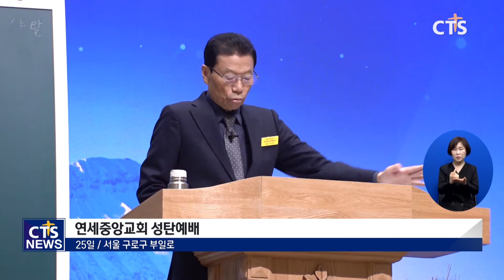하늘에는 영광 땅에는 평화! 성탄의 기쁨을 나누다(박세현) l CTS뉴스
앵커: 지난 25일, 성탄의 기쁨을 맞으며 전국의 교회들이 예배를 올려드렸는데요. 취재기자와 자세한 이야기 나눠보겠습니다. 박세현 기자와 함께합니다. 안녕하십니까.

앵커: 박세현 기자, 성탄예배 현장, 어땠습니까?

기자: 네. 코로나의 공포도 성탄의 기쁨을 막을 수는 없었습니다. 각 교회들은 25일 일제히 성탄예배를 드렸는데요. 영하 10도에 가까운 추운 날씨 가운데서도 방역수칙을 준수하며 예배가 진행됐습니다.

앵커: 예. 가장 기쁜 성탄절을 맞아 예배에서 어떤 메시지가 선포됐나요?

기자: 네. 먼저 성탄의 진정한 의미를 강조하는 메시지가 눈에 띄었습니다. 광림교회 김정석 목사는 설교를 통해 성탄을 왜 기쁨으로 받아들여야 하는지 선포했는데요. 신 되신 예수님이 인간의 몸으로 이 땅에 오신 것이 어떤 뜻인지 되새기자고 강조했습니다. 말씀 들어보시죠.

SOT 김정석 목사 / 광림교회
우리를 위하여 우리에게 구원과 더불어 참된 생명과 더불어 살아있는 소망 주시기 위해서 예수 그리스도가 이 땅에 인간의 몸을 입으시고 우리 가운데 오셨습니다 그러기에 예수의 오심이 메리크리스마스입니다

기자: 영락교회 성탄예배에서는 예수님이 이 땅의 누구에게 주목하셨는지 조명했는데요. 영락교회 김운성 목사는 설교에서 “세상의 화려함보다 초라함에 집중하신 예수님의 탄생과 삶을 나눴습니다. 오늘날 세상과 구분되지 못하는 기독교인들에게 경종을 울렸는데요. 한번 들어보겠습니다.

SOT 김운성 목사 / 영락교회
예수님은 이 땅에 내려오셔서 비천하고 보잘 것 없는 자들의 친구가 되시고 그들의 위로자가 되기 위해 오셨다고 하는 것을 보여주는 것이죠 낮은 자리에 고통 받은 이들 곁에 오시기 위해서 탄생하신 것입니다
앵커: 네 성탄을 맞아 성도로서 우리가 실천해야 할 부분을 제시한 설교들도 있었죠?

기자: 네. 그렇습니다. 연세중앙교회 성탄예배에서는 예수의 오심과 십자가 죽음의 의미를 되새기자는 말씀이 전해졌습니다. 연세중앙교회 윤석전 목사는, 예수 탄생과 죽음, 그리고 지금 내 안에 거하시는 성령을 기억하며 널리 알리자고 메시지를 선포했습니다. 들어보겠습니다.

SOT 윤석전 목사 / 연세중앙교회
구세주 예수 구주에게 최상의 감사와 찬양과 영광을 돌리며 그 십자가에 쏟으신 피가 내 안에 성탄으로 임했노라고 생명으로 임했노라고 고백하며 간증하는 여러분 되기를 주님의 이름으로 축원합니다

기자: 여의도순복음교회에도 성탄예배가 있었는데요. 성도들은 평화로 오신 예수의 정신을 본받자는 말씀을 가슴에 새겼습니다. 여의도순복음교회 이영훈 목사는 성도들이 평화의 사도로 세상을 향해 나아갈 때라는 말씀을 전했습니다. 같이 듣겠습니다.

SOT 이영훈 목사 / 여의도순복음교회
이 세상을 치료하시기 위해서 주님은 평화의 왕으로 오셨습니다. 평화의 왕으로 오신 예수님을 본받아서 우리 모두가 이 세상에 분열과 다툼이 있는 곳에 화해와 용서의 메시지를 전하는 우리가 되어야 할 것입니다

앵커: 네. 이번 성탄절에는 다양한 모습의 찬양소리가 울려퍼졌다고요?

기자: 네. 앞서 소개드렸던 연세중앙교회에서는 성탄의 기쁨을 합창으로 올려드렸는데요. 일치된 모습으로 찬양을 올려드리는 모습이 인상적이었습니다. 코로나로 예년에 비해 규모는 축소됐지만 성탄의 영광을 느끼기에 충분한 모습이었고요. 이밖에 여러 교회들도 각자의 상황에 맞게 성탄을 축하했습니다. 한 교회는 코로나로 힘든 CCM 사역자들과 함께 성탄절 콘서트를 마련해 눈길을 끌었습니다.

INT 장용성 목사 / 주님이꿈꾸신교회
CCM사역자들이 코로나 상황 속에서 많은 사역들이 지연되고 있었는데 이번에 함께 사역자들이 모여서 예수님의 탄생을 기뻐하고 또 열방가운데 예수그리스도의 기쁨을 소식을 전하는 희망을 노래하다 라는  크리스마스 콘서트를 진행했습니다

INT 이소라 성도 / 주님이꿈꾸신교회
코로나 이후에 성도님들을 만나 뵙기가 참 어려웠는데요 이렇게 랜선으로라도 함께 찬양 나눌 수 있게 돼서 너무 좋았고요 하루빨리 코로나가 종식 돼서 직접 함께 나누고 함께 찬양하고 싶습니다

앵커: 네. 오늘 말씀 잘 들었습니다. 박세현 기자 수고하셨습니다.